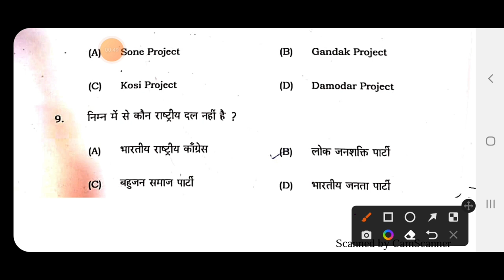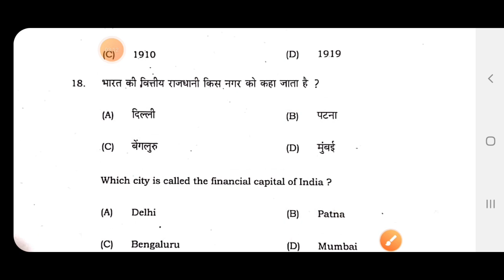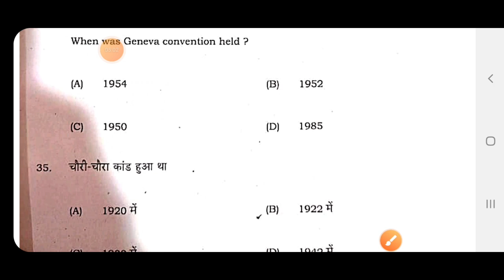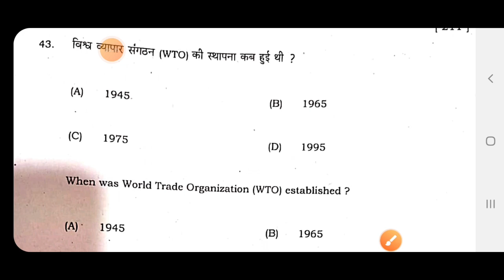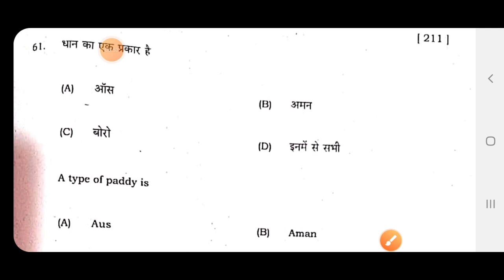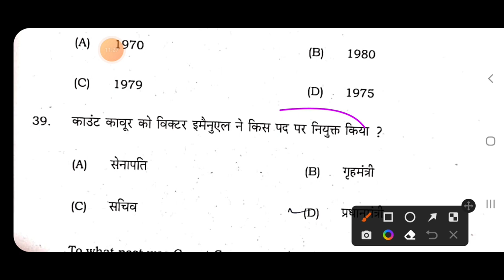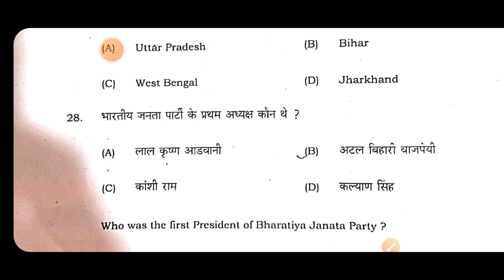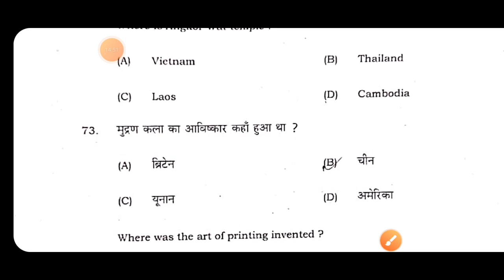Second Sitting सामाजिक विज्ञान Answer Key|Answer Key of Second Sitting Social Science by Amit Sir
Best Wishes :-
इस वीडियो में कक्षा 10वीं के सामाजिक विज्ञान से द्वितीय पाली में हुए सभी ऑब्जेक्टिव प्रश्नों का उत्तर कुंजी (Answer Key) को तैयार कर वीडियो बनाया गया है जो आपके आने वाले परीक्षा फल के लिए बहुत ही ज्यादा महत्वपूर्ण साबित होने वाला है इसलिए इस वीडियो को अपने दोस्तों तक पहुंचाने की कोशिश करें ताकि सभी विद्यार्थी इसका फायदा उठा सकें l